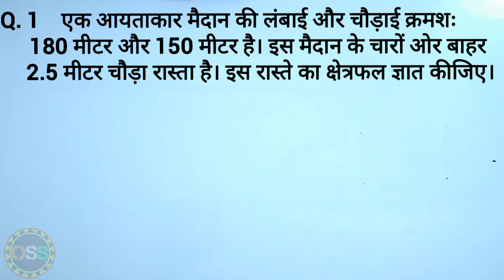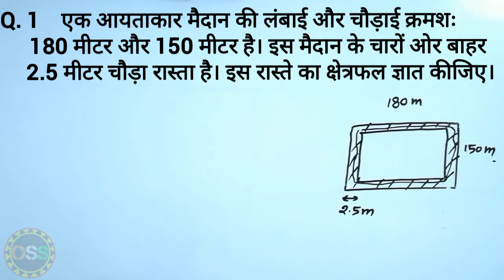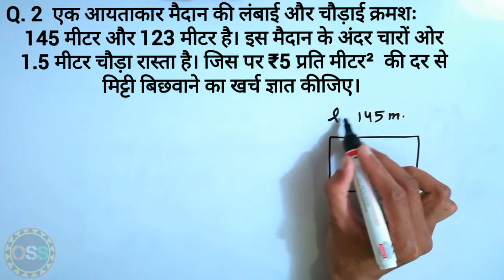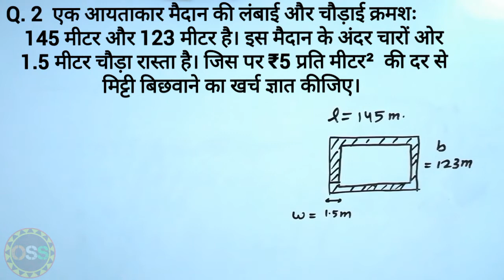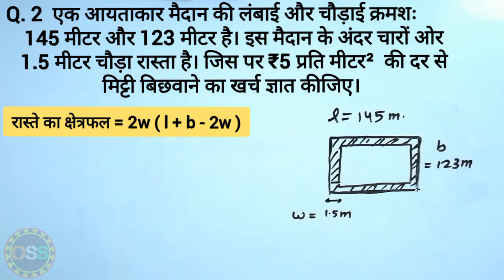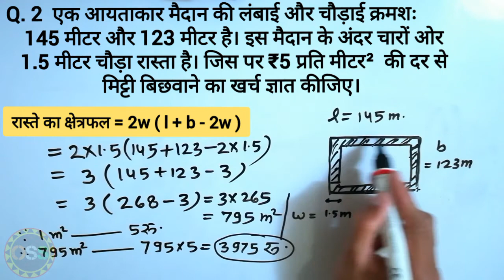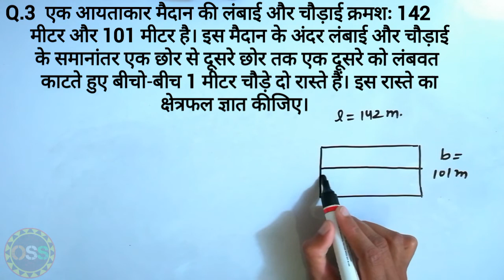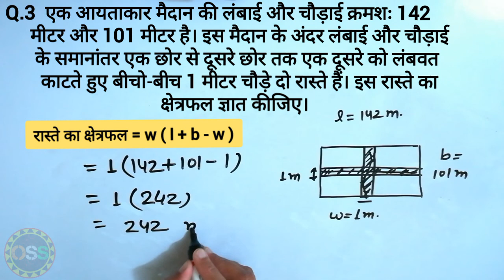रास्ते का क्षेत्रफल ज्ञात करना | Find the area of ​​the path in the rectangle | uptet 2021|tet maths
रास्ते का क्षेत्रफल ज्ञात करना | Find the area of ​​the path in the rectangle | uptet 2021

This channel is dedicated to students who are preparing for various competitive examinations organized by ssc, upsssc, upsc, railway and education department(tet, super tet, ctet exams).
Subjects: Mathematics.

 Welcome to ''Online Study Station''
         Run By — Ravi Kant Yadav